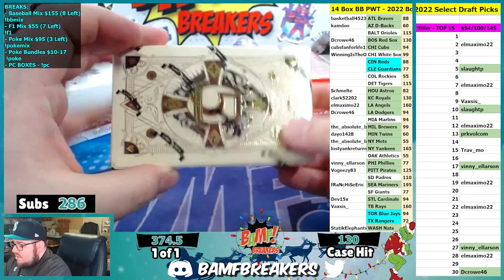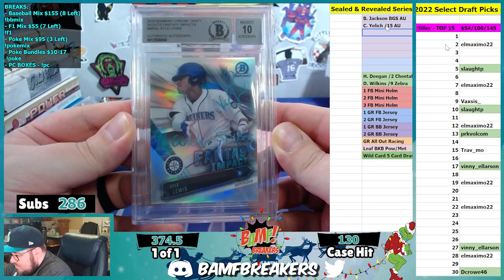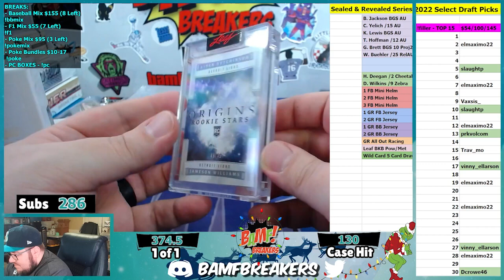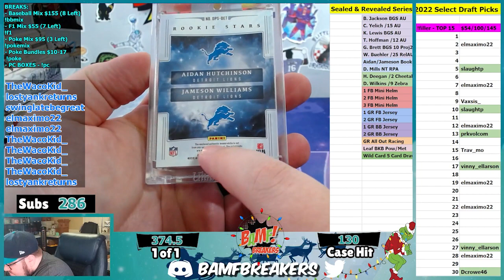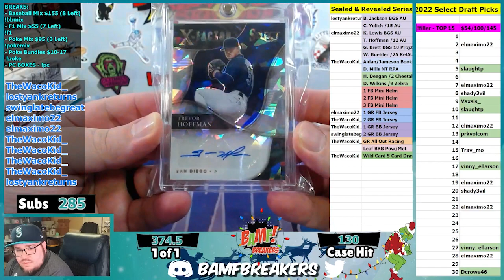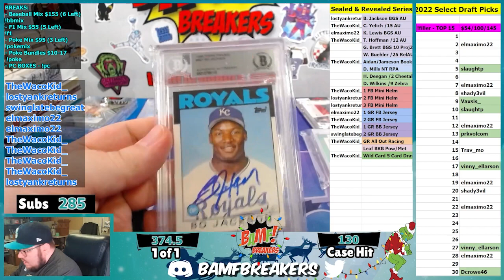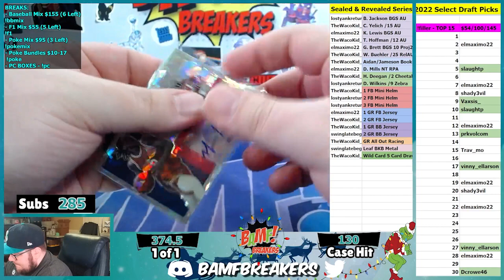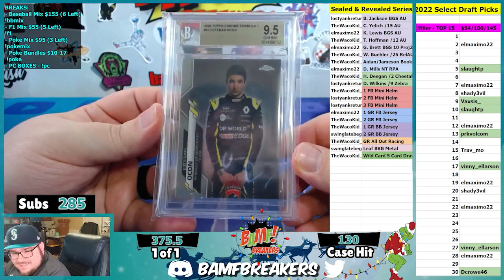12 5 22 x Sealed and Revealed